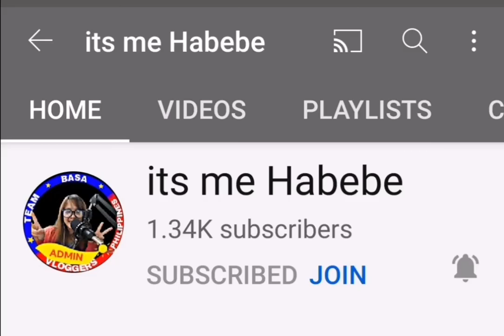Cooking ideas like spicy adobong pusit